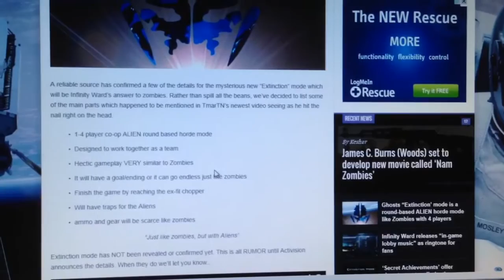I found the information for Ghost detail about Extinction for review!!!! (CallofDuty)